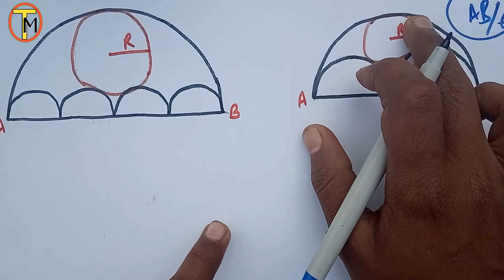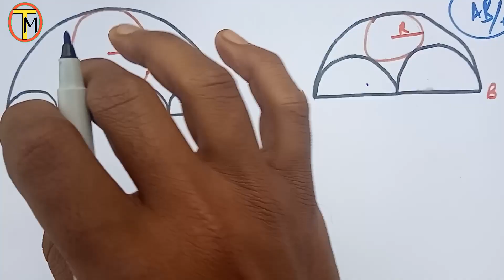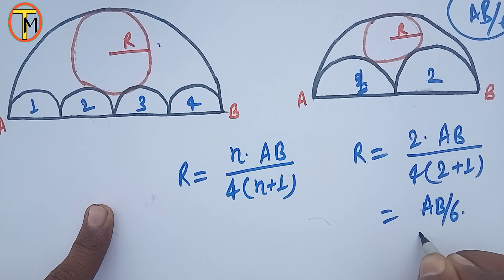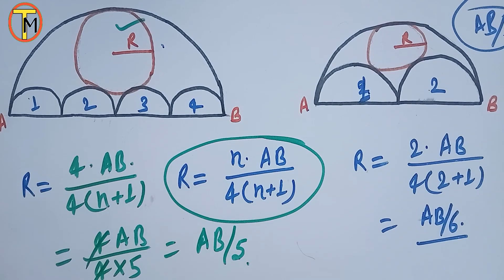Most important questions for SSC Cgl CPO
GK channel For (SSC+RAILWAY) Students.